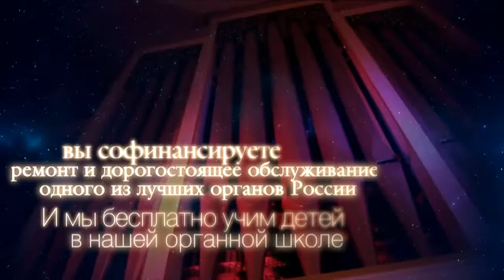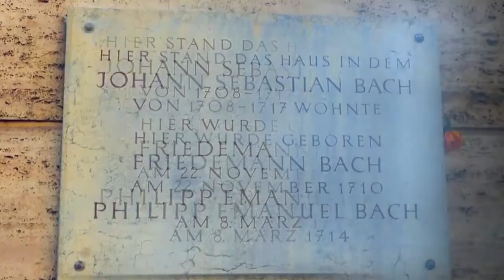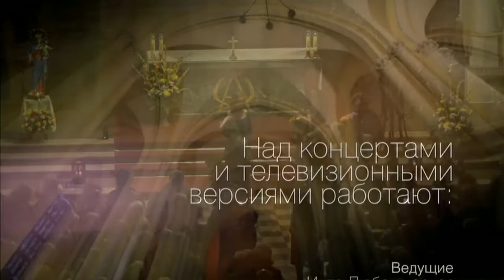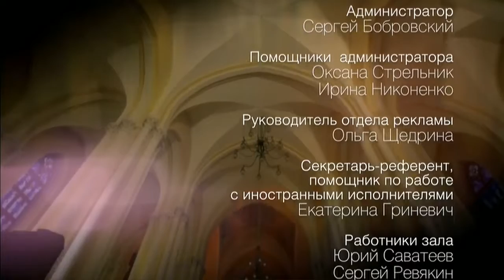Концерт в Соборе 28 09 2016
И.С Бах, Г.Ф. Гендель, В.А. Моцарт. Римско-католический кафедральный собор, г. Москва. 28 сентября 2016г. Узнать о предстоящих концертах органной музыки вы сможете по ссылке